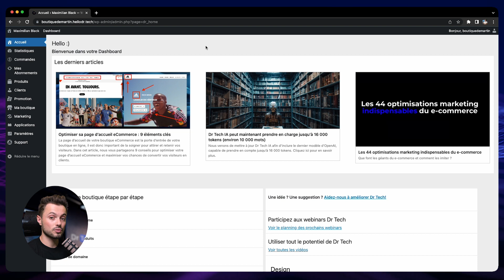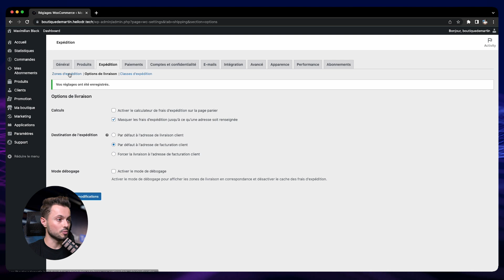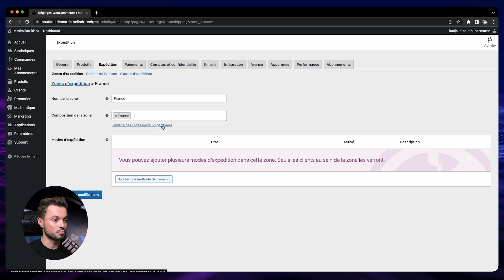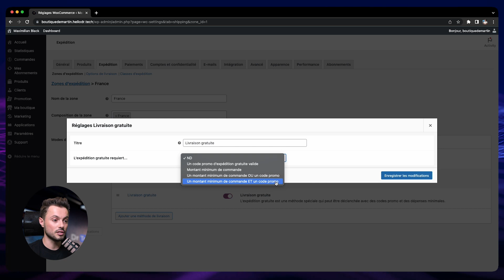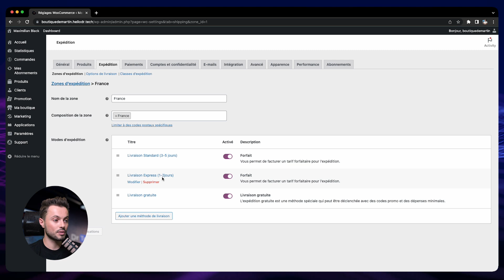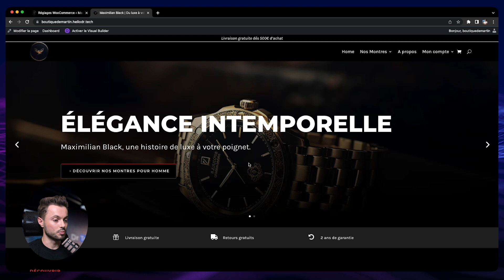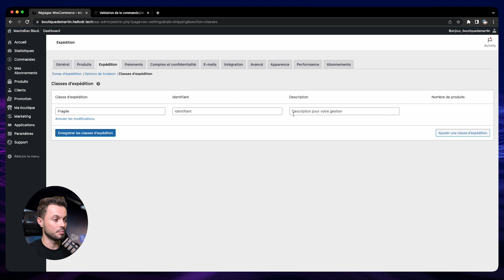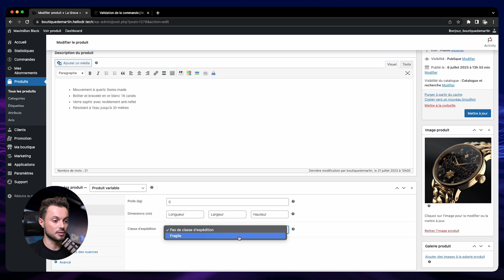Comment Ajouter des Options de Livraison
Dans cette vidéo, Martin vous montre comment ajouter des options de livraison sur votre boutique eCommerce.
Apprenez comment créer votre boutique eCommerce de A à Z, sans code, sans expérience et sans connaissance technique avec cette série de tutoriels sur Dr Tech.

Dans cette série de tutoriels, Martin construit avec vous une boutique eCommerce : de l'ajout de vos produits, au design de votre boutique, et en passant par l'ajout de fonctionnalités importantes pour augmenter vos ventes. Martin vous montre tout ce dont vous avez besoin pour créer votre boutique eCommerce, et ainsi vendre des produits physiques, des box par abonnements, des produits virtuels ou même des produits téléchargeables partout dans le monde.